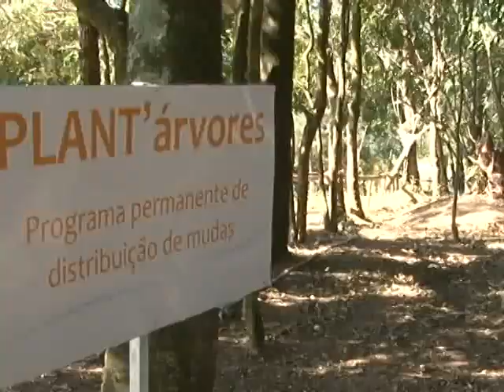Ecoférias Parque da Cidade